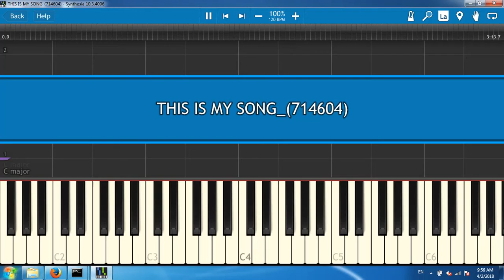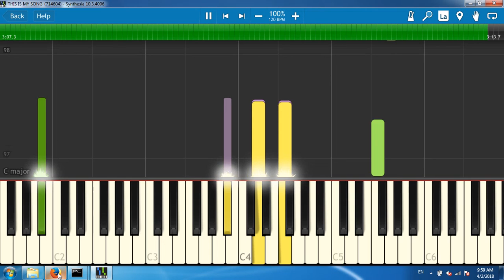THIS IS MY SONG_(714604)[Synthesia piano tutorial]